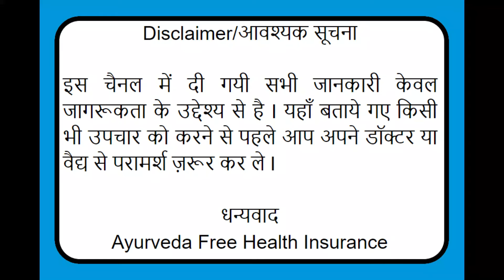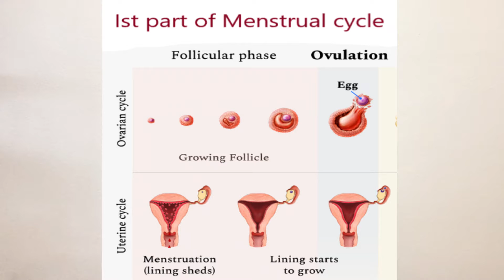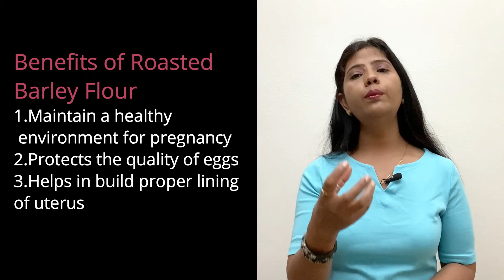Ayurvedic special diet when trying to get pregnant, How to get pregnant fast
Women health and Ayurveda, it is a series of couple of videos where we are talking about women health, common disorder, what do we need to know about the problem and how to treat or what to do.
As a part of this series, today's video is about Ayurvedic special diet which helps in conceiving a baby or another words how you can prepare your body for getting pregnant for best progeny. Menstrual cycle is made up of 2 cycles that interact and overlap- one happening in the ovaries and one in the uterus. It's also the body's way of preparing for pregnancy over and over again. The first part of the cycle prepares an egg to be released from the ovary and builds the lining of the uterus. By following this diet from day 4th to 11th or up to ovulation, woman maintain a healthy environment for pregnancy, protects the quality of eggs and helps build proper lining of uterus.
This video also tell the method to prepare and use this special diet (Jau Ka Sattu with milk). Learn the right method to prepare barley milk drink and then use it. This diet naturally increase the chance of you to getting pregnant.
Follow this ayurvedic diet for idiopathic infertility and get the best progeny.
Wish you all a very good health!